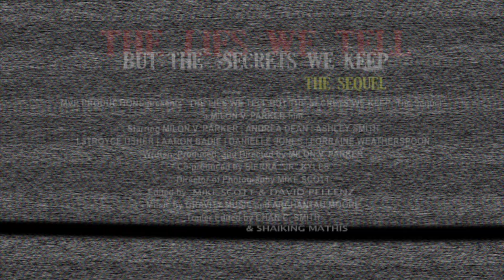"The Lies We Tell But The Secrets We Keep" Official Trailer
Roni and Bri have fallen in a forbidden love, where lies and secrets lead to the end of their relationship. Bri tries desperately to move on and forget her past love with Roni.  But, she's in for an unexpected surprise when secrets are revealed and her life is now a twisted love triangle with her past.